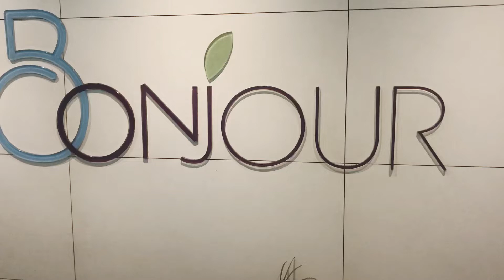Dinner with family.# Bonjour restaurant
Bonjour restaurant.GEC more. Music: Dear Autumn
Musician: @iksonmusic